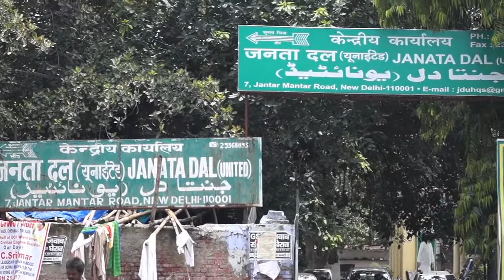JANTA DAL (UNITED) CENTRAL OFFICE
JDU OFFICE LOCATED AT NEW DELHI, JANTAR MANTAR

We Give u Video / Entertainment videos that brings a smile on your face. Enjoy👍

Diwan Singh Bisht